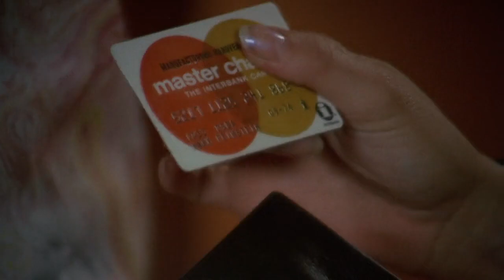LF0658 : Chris Jordan | Another Pervert Gets What He Deserves!!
aka Kathie Christopher.